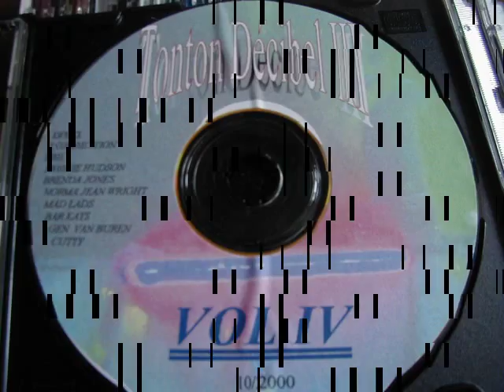Light Of The Funk - (5'55'555) I like It ( D Touch Remix)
Blondie and Pappa -  5'55'555 I like It
(EDIT 2009 The 'D' TOUCHPhase2
Blondie Virgo & Pappa Aries
afrique du sud pour ce groupe
qui a travailler avec Richard Jon Smith ,
2 lp debut 80 '24 HOUR SERVICE' et ' TOGETHER'
sur CCP Records avec un tres bon grov' ,
celui de 82 est very very hard to find !